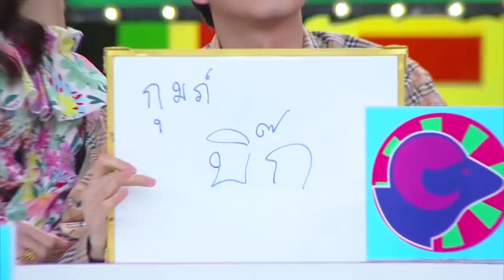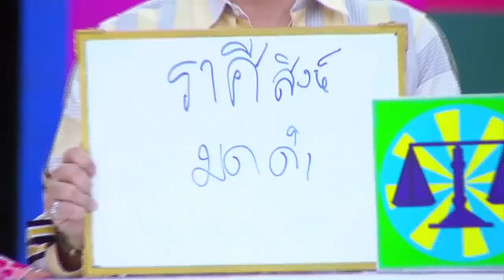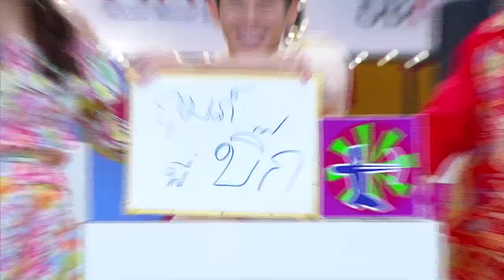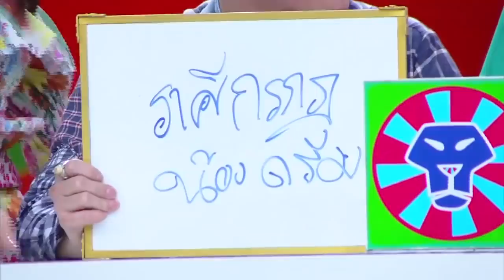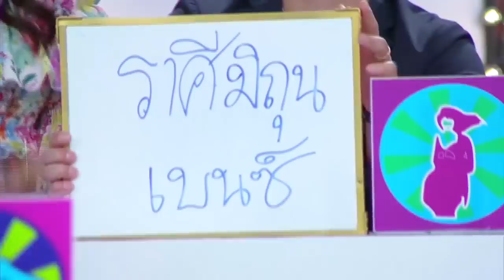ศึก12ราศี |3 ก.พ. 62|ราศีใดในช่วงนี้จะได้แฟนเด็ก/ราศีใดในช่วงนี้จะโดนฉุด